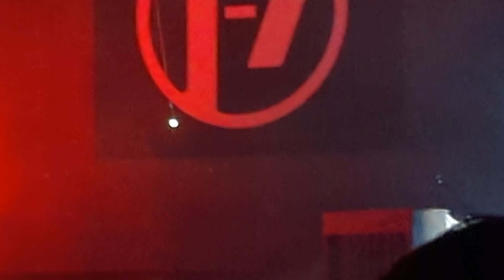Twenty One Pilots - Overcompensate